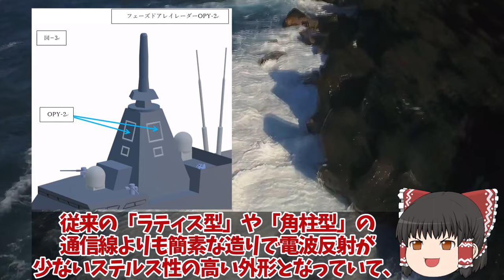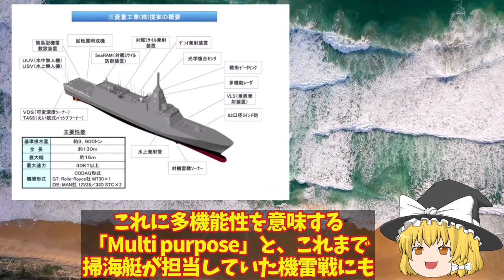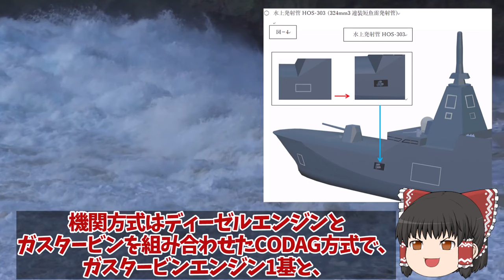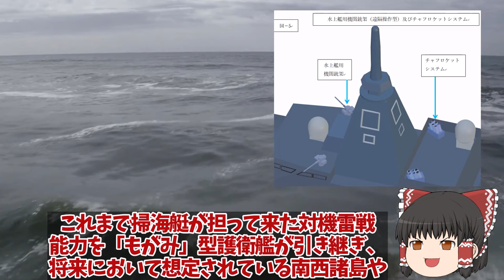【ゆっくり解説・軍事News】防衛省ついに本気で護衛艦もがみ印度へ輸出ユニコーン通信アンテナか！輸出で三菱の悪魔的性能が印度にバレる？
引用・転載「出典：海上自衛隊ホームページ」
引用・転載「出典：航空自衛隊ホームページ」
引用・転載「出典：陸上自衛隊ホームページ」